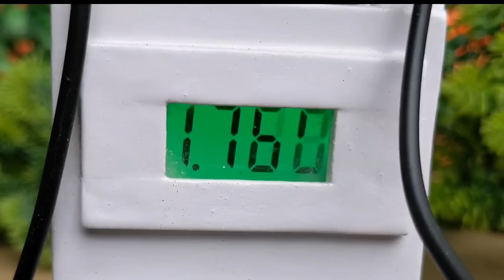diy tractor mini bridge construction machine | mini farming video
keepvilla
keepvilla tractor
keepvilla diy
Mini Creative
mini tractor